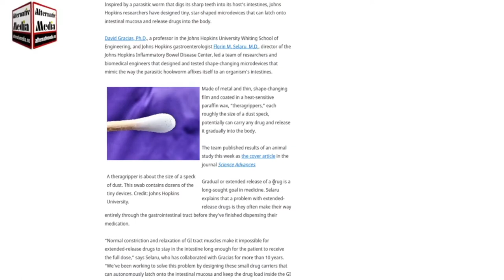Hva FHIs Preben Aavitsland sa for nesten ett år siden om koronasituasjonen – Meget interessant!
Alternativ Medias Anneli og Ronny stilte for nesten ett år siden, i et dybdeintervju med FHIs Preben Aavitsland, noen meget interessante spørsmål som du neppe har hørt fra NRK eller TV2.

Meget interessant å høre hva som ble sagt da, og hvilke refleksjoner som ble gjort om fremtiden ang koronasituasjonen.

Se våre sendinger på Dlive hver onsdag og søndag klokken 20